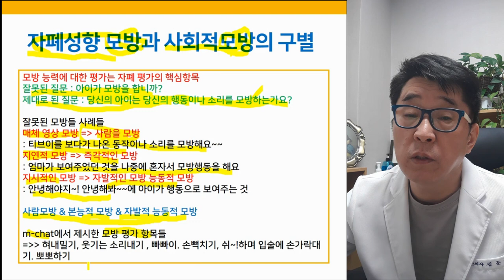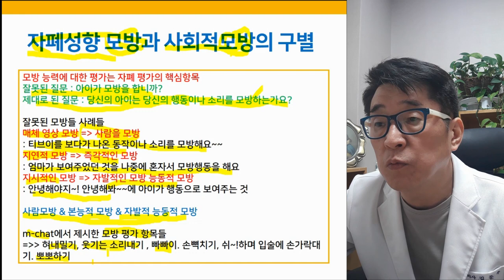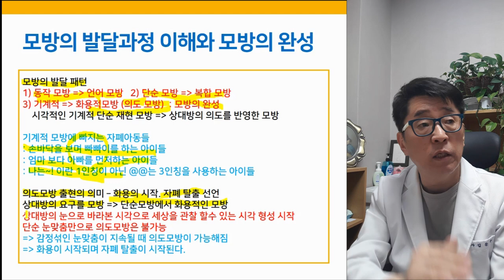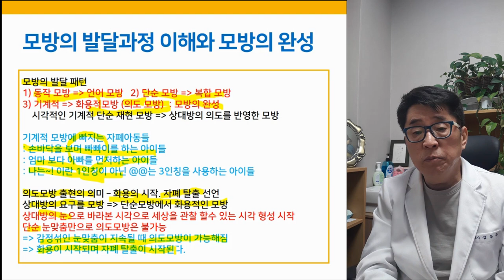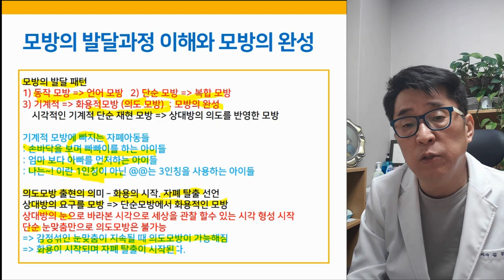자폐적 모방 vs 사회적 모방 구별하는 방법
자폐극복하는 근본적인 힘, 모방!
모방을 발달시킬 수 있는 방법에 대한 강의입니다.

자폐적 모방과 사회적 모방을 구별하는 방법은?
잘못된 모방과 긍정적인 모방의 차이점에 대해 알아봅시다.

 i-tomato
*skyfe : itomato